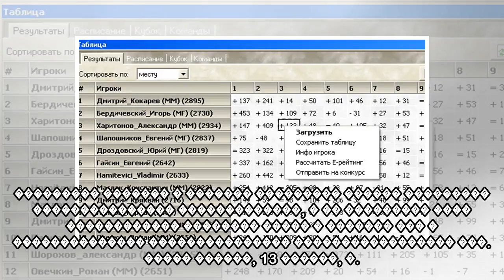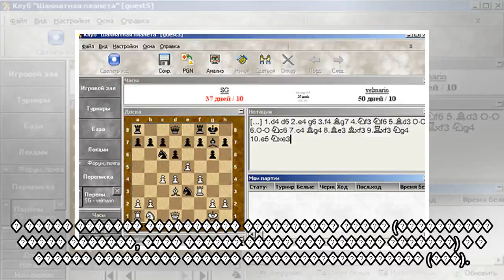пїЅпїЅпїЅ пїЅпїЅпїЅпїЅпїЅпїЅпїЅпїЅ пїЅпїЅпїЅпїЅпїЅ пїЅпїЅпїЅпїЅпїЅ пїЅ пїЅпїЅпїЅпїЅпїЅпїЅпїЅпїЅ?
�������, 09:47 � �����.: ZMAI � �����.: 2540 � ����.: 7 � ������ ����: Dmytro Pylypenko / shutterstock.com ����� ������ ���� �����, 7 ������ 2014 ����, � ����������� ������ �������� ������������������...